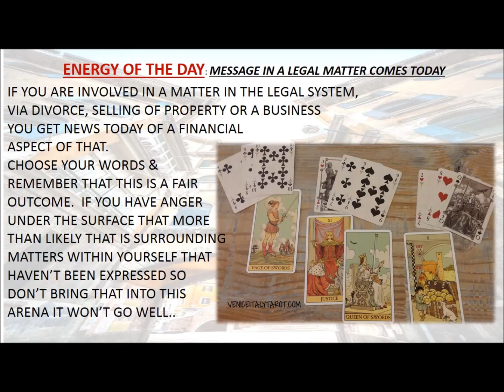TUESDAY THROW by VENICEITALYTAROT - $$$$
THIS IS A GENERAL DAILY THROW FOR ALL SIGNS